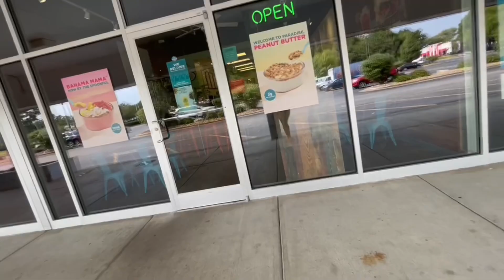September Monthly Reset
@ShaniceAlisha @badnana_ @MiyaLashae - @9:15

So this one too a little while to edit and post, but it’s here before the end of September. I got more videos on the way and I promise to get them to y’all as soon and quick as I can!!! I hope y’all are still enjoying my channel! 😘✨

Birthday: September 15
Age: 25
Fav Color: Gray & Purple (indigo)

FOLOLW ME:

TT: all.3xis
Snap: all.3xis